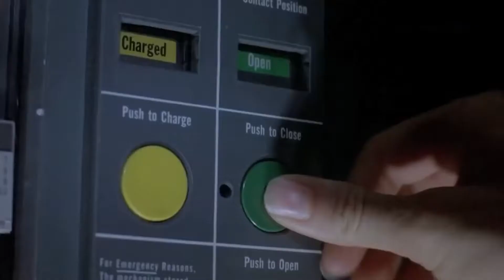Jurassic World Evolution 2 – recenzja gry. Życie zawsze znajdzie drogę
Recenzja gry Jurassic World Evolution 2

OS: Microsoft Windows 10 Pro 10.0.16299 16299
CPU: Intel(R) Core(TM) i7-8700K CPU @ 3.70GHz
Cooler: be quiet! Dark Rock 3
MOBO: MSI-Z 370 SLI+
Graphic card: NVIDIA GeForce GTX 1080 strix
RAM: 2X HyperX Fury DDR4, 8GB, 2133MHz, CL14 (HX421C14FB2/8)